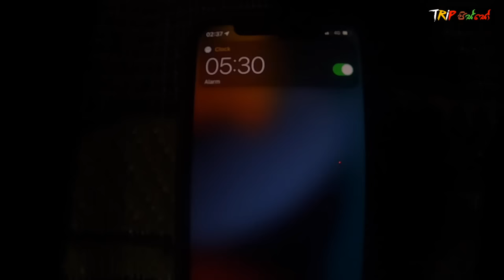THE MOST WARMEST HOT WATER SPRING | KAPURULLA 😱 VLOG #86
✍ THE MOST WARMEST HOT WATER SPRING IN SRI LANKA
Kapurella Hot Spring – කපුරැල්ල උනුදිය උල්පත් | Kapurulla and Tampitiya Village Tour
Our pro guide : Dilshan - 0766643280 / 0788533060

Kapurella Hot Spring is now considered the warmest spring in the country with temperature recording of 64.5 Celsius. Until the defeat of the LTTE terrorists in 2009, this area was continuously under threat from the terrorists group and access was restricted. But with the destruction of these groups all these places are now being opened up to the public.

Kapurella Hot Spring lies in a marshy area in the Jungles of Kapurella ( see map below). Access is through uninhabited forest through elephant country.

This site  can be reached from Batticaloa on the Chenkaladi – Padiyatalawa Road (A5) , Mahaoya 69 Handiya and then taking the Tampaya Road from Pillumale Junction.

✍ Tempitiya is an ancient agricultural village hidden in the Mahaoya area. This village is build based on the Tampitiya Reservoir and the Tempitiya Rajamaha Viharaya which lies opposite the reservoir both of which are  credited to king Saddhatissa (137-119 BC) of Anuradhapura kingdom who was the regional ruler of the Digamadulla Kingdom during the reign of king Dutugemunu.